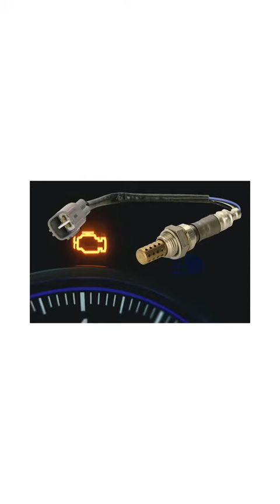Rekomendasi Upgrade Performa Motor